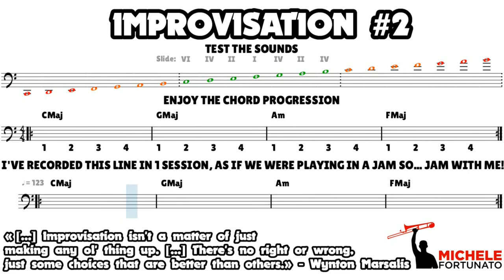"JAM WITH ME Improvisation #2" - Michele Fortunato - Trombone Score Exercise Play Along Workout